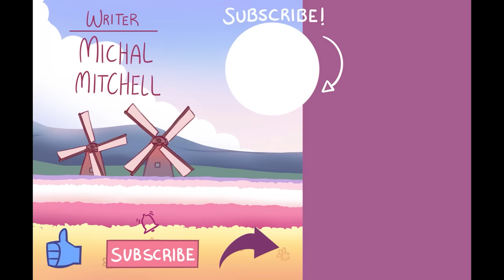5 Powerful Secrets That Make Someone Pursue You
Do you hope your crush notices your great qualities? Do you have a hard time showing them to others right away? What if the person you admire can’t quite notice the great things that make you, you? Well, you could hope they will eventually notice, or you can use a few psychology tricks to point them in the right direction. Today, I’m gonna let you in on a little secret… Well… multiple secrets. Psychological secrets.

Want more tips? We made a video talking about a few powerful ways to attract your crush WITHOUT saying anything

Writer: Michal Mitchell
Script Editor & Manager: Kelly Soong
VO: Amanda Silvera
Animator: Tris Canimo
YouTube Manager: Cindy Cheong

References:
Polman, E., & Maglio, S. J. (2017). Mere Gifting: Liking a Gift More Because It Is Shared. Personality and Social Psychology Bulletin, 43(11), 1582–1594.
Mitchell, Michal. “6 Psychological Tricks That Can Make Anyone Fall For You.” Psych2Go, 2020,
McRaney, David. “The Benjamin Franklin Effect.” You Are Not So Smart, 20 July 2015,
Gunaydin, G., Selcuk, E., & Zayas, V. (2017). Impressions Based on a Portrait Predict, 1-Month Later, Impressions Following a Live Interaction. Social Psychological and Personality Science, 8(1), 36–44.
Hatfield, E., Cacioppo, J. T., & Rapson, R. L. (1993). Emotional Contagion. Current Directions in Psychological Science, 2(3), 96–100.
Kayser, Daniela Niesta, et al. “Red and Romantic Behavior in Men Viewing Women.” Wiley Online Library, John Wiley & Sons, Ltd, 29 July 2010,
“8 Nifty Psychological Tricks That Can Make You Irresistible.” BrightSide, 6 Sept. 2019,
Alleva, Jessica M. “Blue Is For Boys and Girls.” Psychology Today, 2018,
“How to Use the Triangle Technique for Engaging Eye Contact.” CMA, 26 Oct. 2016,